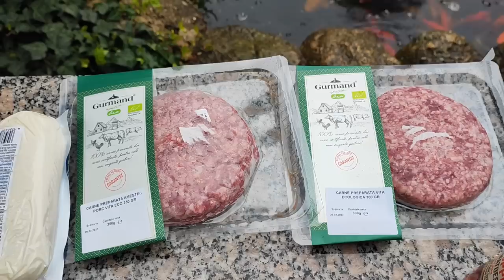Cartofi și carne tocata. Delicios și ușor. Musaca simplistă gata in o ora.